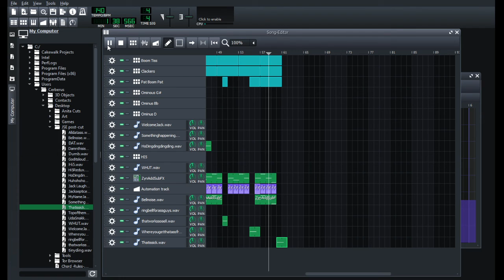JackSepticeyeStep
This is my first attempt at some Dubstep. Made the growls myself, ripped some JackSepticeye drops and threw them in there for comedy. Probably sounds like trash, but that's my fault not his.